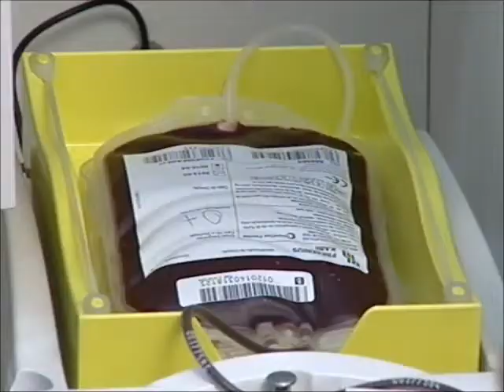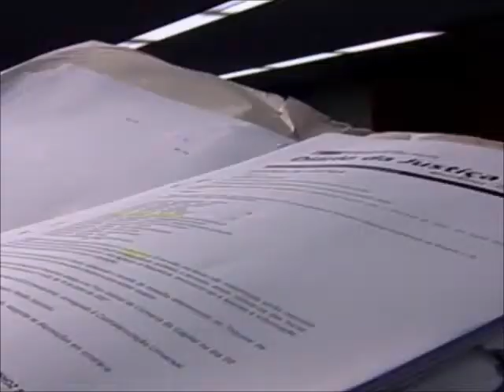Erro Transfusão (20/03/14)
A justiça no Ceará condenou o estado a indenizar um filho depois que o pai morreu ao receber uma transfusão de um tipo sanguíneo diferente do dele. O valor da indenização foi fixado em 80 mil reais.